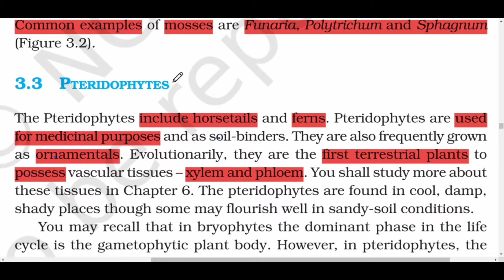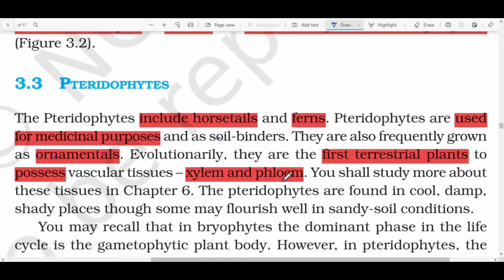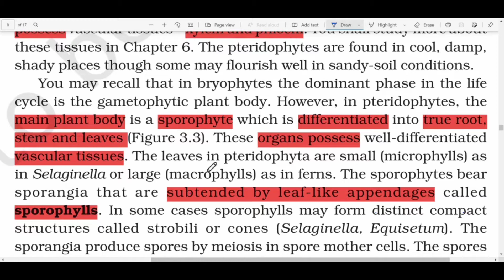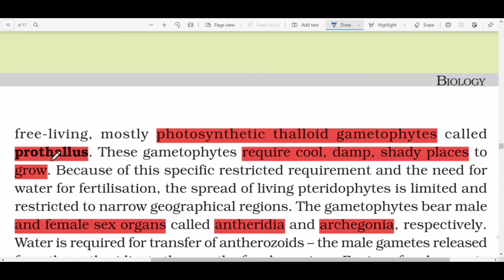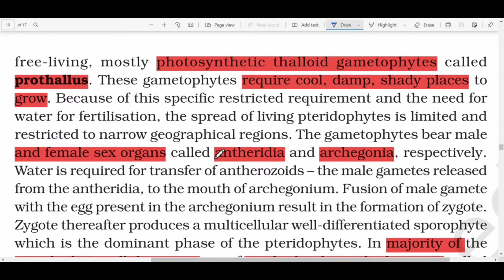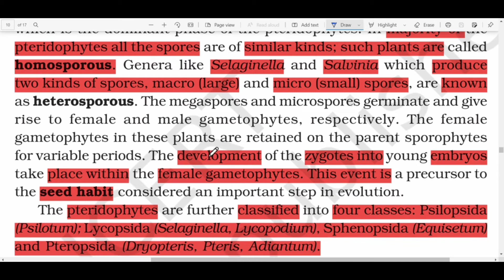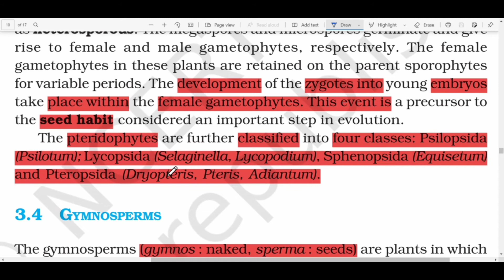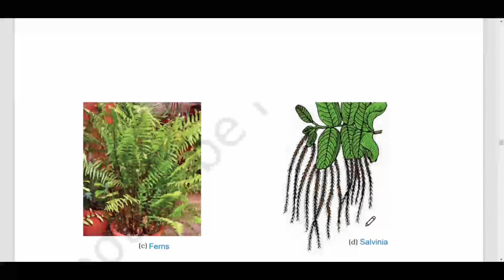NCERT lesson-03 line by line explanation /Plant Kingdom/Lecture no-4(#3.3:-Petridophytes)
wellcome students 🙂

In this video you guys will learn about plant Kingdoms topic 3.3 Petredophytes  . In this lecture you will find about the detail about topic Petredophytes of Plant Kingdom .we discuss about a new chapter wich is lesson 3 of biology -(Kingdom plantae) . Till then, all of you by  watching the lacture of lesson 3rd ,1 and 2 which link is present below and increase your knowledge     👇👇👇👇👇👇👇👇👇👇👇👇👇👇

In this channel I will teach you whole syllabus of biology NCERT line by line

so continue with our video what's you waiting for ❤️❤️🤗

if you like the series then press like button thankyou ❤️❤️

beats for biology
# 11thbiology
biology street